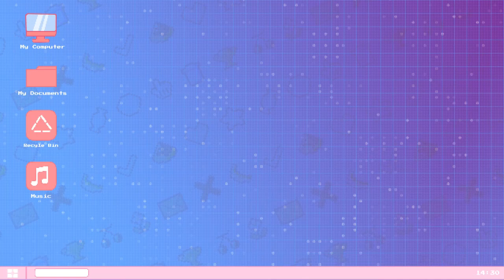Daily Dadish: Day 205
There was a lot of dying and almost dying here. Whoopsie!

Equipment:
Main Camera: Canon EOS M50
Backup Camera: Razer Kiyo
Mic: Hyper X Quadcast S
Headset: Hyper X Cloud II
Editing Software: Filmora